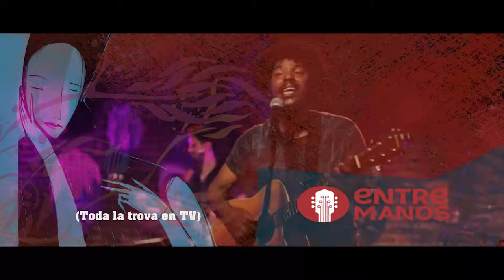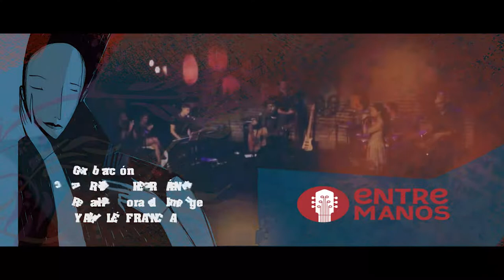Roly Berrio - concierto Moscas de fuego en el Mejunje de Santa Clara. Entre Manos. TV